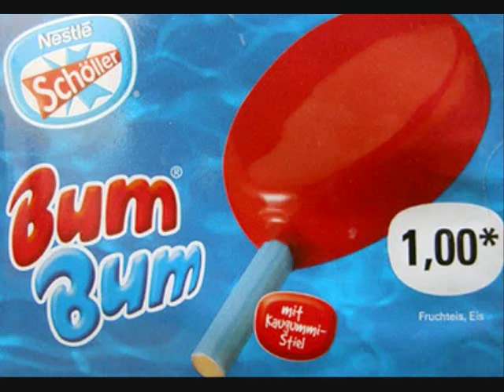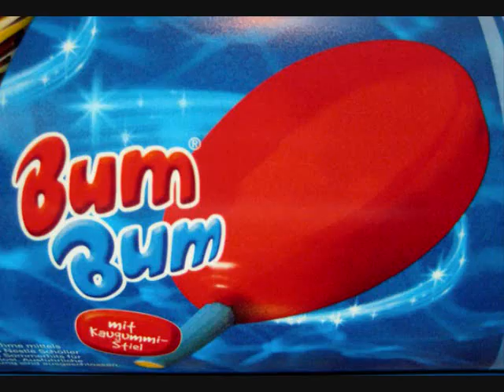Roy Walker sings - Lana Del Roy - Car Park Catchphrase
Roy Walker sings - Car Park Catchphrase  -